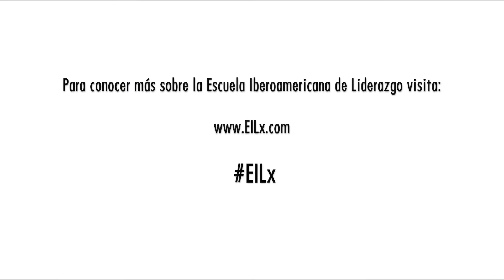Arenilla pregunta, director del INAP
Desde su experiencia profesional habla sobre los retos que deben afrontar los líderes de la región iberoamericana.